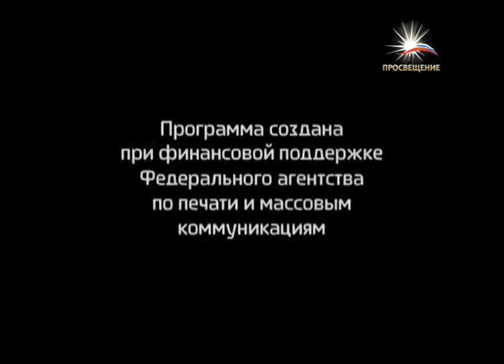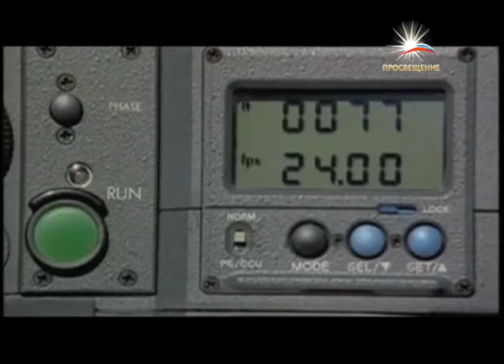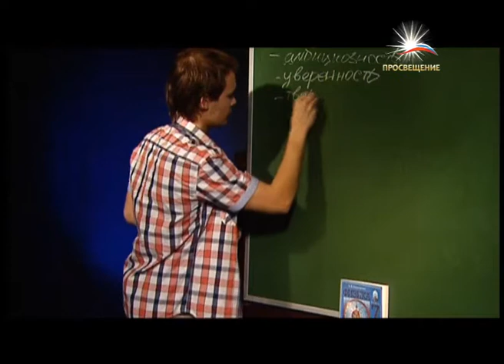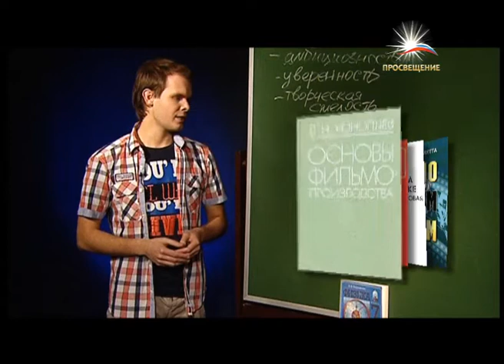Телепрограмма ЮНЫЙ ТЕХНИК Тема: Кинолаборатория / телеканал ПРОСВЕЩЕНИЕ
Когда появилась киноаппаратура? Какие легенды живут в Музее декораций «Мосфильма»? Как правильно подготовить кинокамеру к съемкам? И каким будет будущее кинематографии?
Просветительское приключение для тех, кто хочет найти себя в мире науки и техники. Юный техник исследует мир кино.